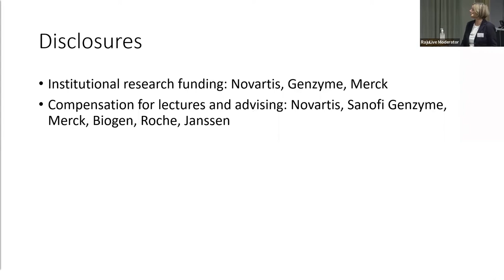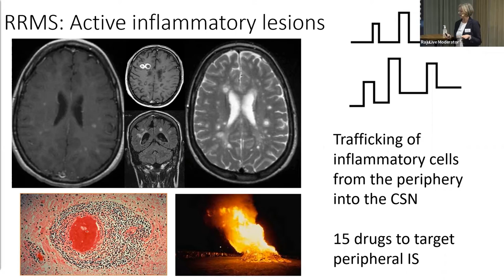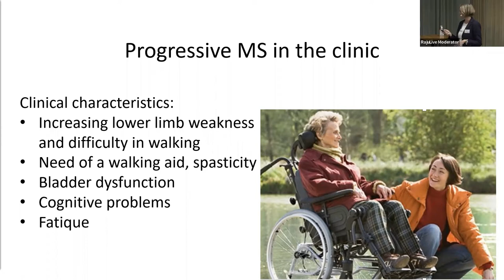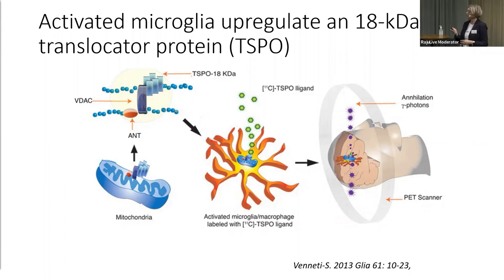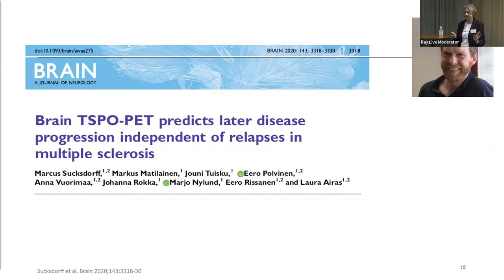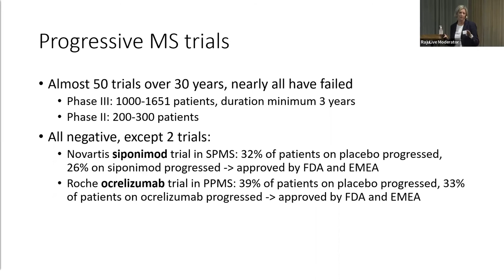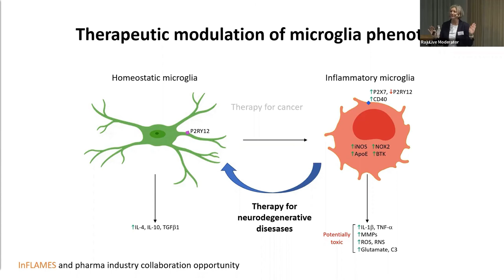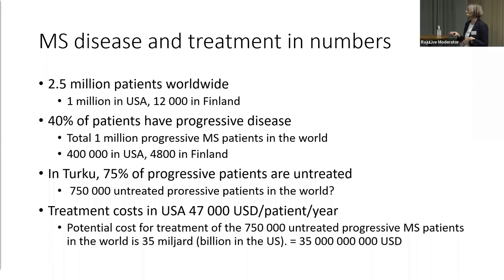InFLAMES Research Flagship Corporate Corner 16.12.2021: Laura Airas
InFLAMES Research Flagship organised its first Corporate Corner on the 16th of December, 2021 to introduce collaboration opportunities to the business sector. In this presentation Professor Laura Airas from Turku PET Centre, University of Turku, talks about how to turn hot microglia cold to stop neurodegeneration.

InFLAMES Research Flagship is Finland’s strongest cluster of immunological expertise. The Flagship develops and exploits novel immunological diagnostics and therapies for personalized medicine and its goal is to bring immunological expertise to the benefit of the business sector. InFLAMES Research Flagships is joint initiative of University of Turku and Åbo Akademi University, Finland. It belongs to Academy of Finland Flagship Program.

Find all the Corporate Corner presentations here!

InFLAMES Research Flagship - Who are we? What can we offer to industrial partners?

Regulation of human immune response

Turning hot microglia cold to stop neurodegeneration

Leukocyte trafficking in inflammation: crossing borders

Next generation immunotherapies -Making cancer weapons out of macrophages